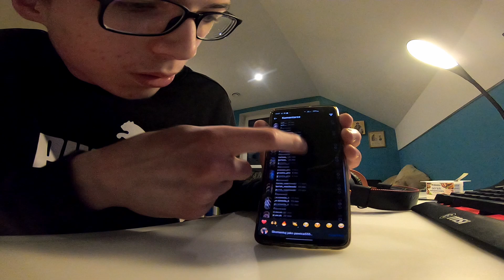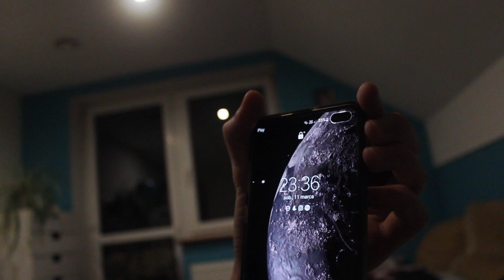VOLG 10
ELO
następny VOLG będzie nieco ciekawszy